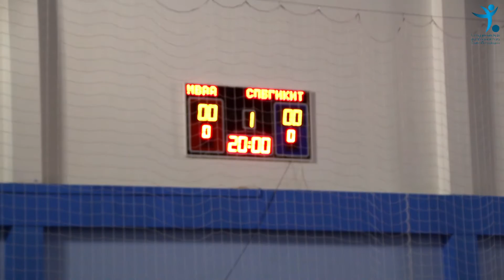Саммари. ФИНАЛ Кубка СФЛ СПб по мини-футболу 2017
Видеосъемка: Аделина Геворкян
Монтаж: Юлия Сидельникова
В видеоролике использованы планы с трансляции Кубка